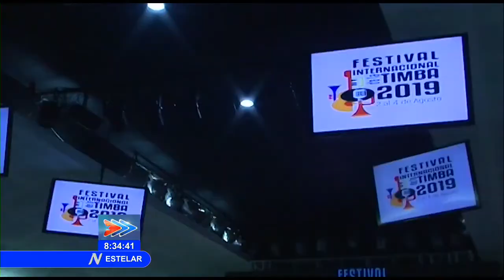Inicia Primer Festival de la Timba "Por Siempre Formell"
Este viernes comenzó el Primer Festival de la Timba "Por Siempre Formell", en el aniversario 77 del natalicio de este popular artista, fundador y director de la legendaria orquesta Los Van Van.